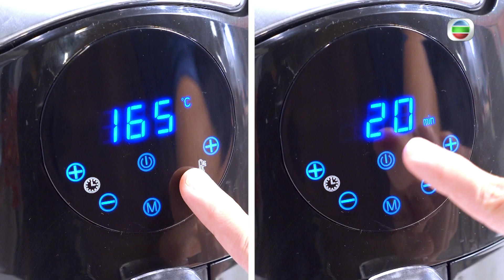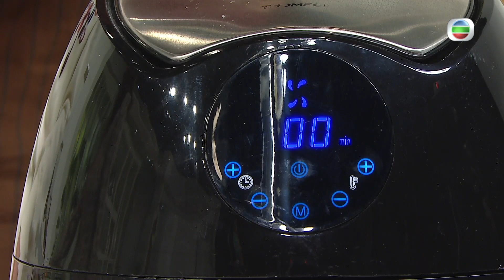流 行 都 市 | 洋蔥汁 鱈魚扒 零失敗 氣炸鍋 食譜 | big big shop | 彭慧中 | 譚永浩 | 焦浩軒 | 黃美棋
【流行都市】洋蔥汁鱈魚扒 零失敗氣炸鍋食譜

氣炸鍋真係咩都整到！？ 小編為各位送上零失敗洋蔥汁鱈魚扒氣炸鍋食譜，等大家安坐家中都可以嘆到西餐廳嘅水準😍

big big shop呢款嚟自法國嘅白鱈魚扒肉質嫩滑可口，油份平均，含有豐富嘅Omega 3脂肪酸，可以減少身體的發炎反應，仲可以減少中風、心血管梗塞等現代人常見病症。用氣炸鍋煮白鱈魚扒簡單易整好味道，就算新手入廚，都包無失手呀!

睇到呢到，仲等咩，快啲上big big shop選購法國 白鱈魚扒，喺屋企煮到西餐廳嘅水準冇難度!

全城抗疫❤ 小編送上最新優惠與你共渡時艱!
👉🏻即日起至3月31號用銀聯信用卡 💳上big big shop消費滿 HK$500 即減 HK$50 !
*所有優惠須受條款及細則約束。優惠名額有限，先到先得！